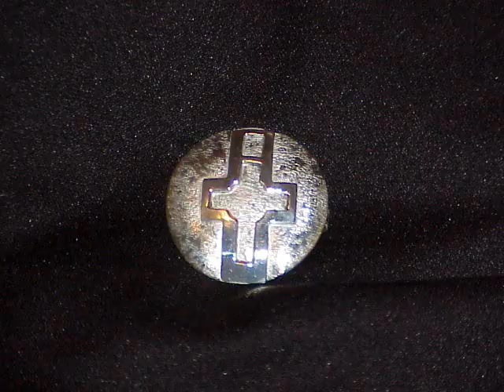SCA owned Jewelry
The items in this video have almost all be either custom made for an SCA member or were purchaced by people at SCA events.